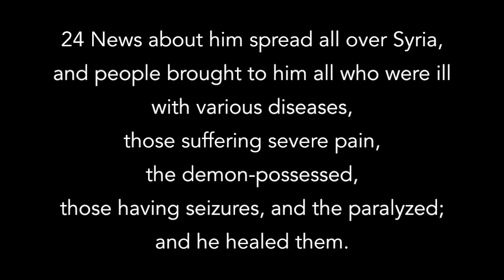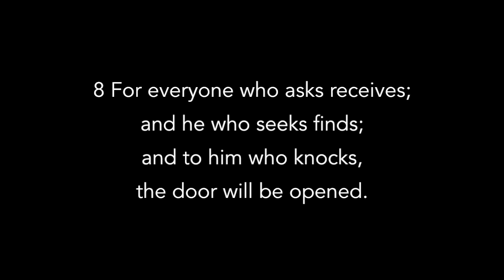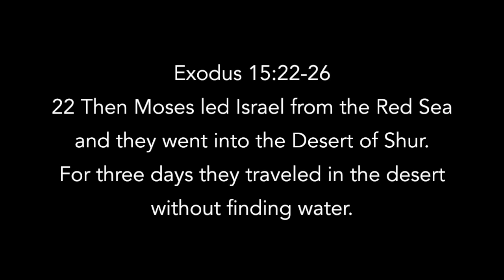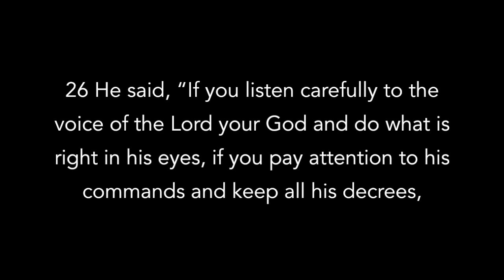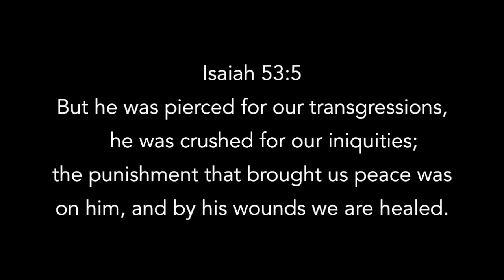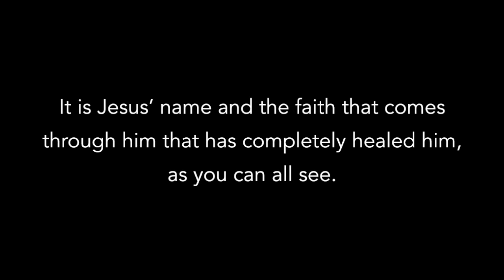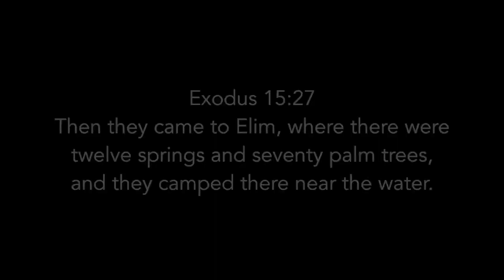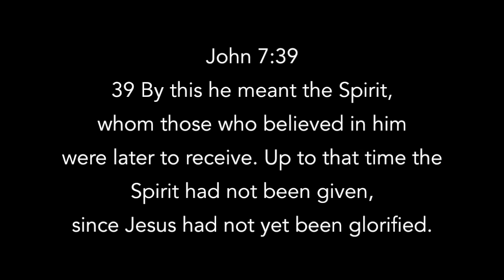Follow: Learn to Heal